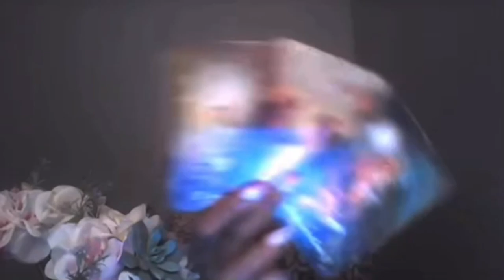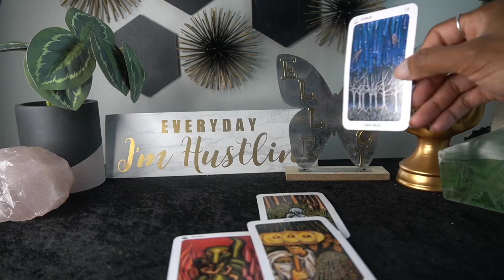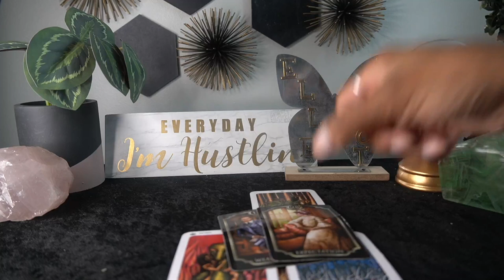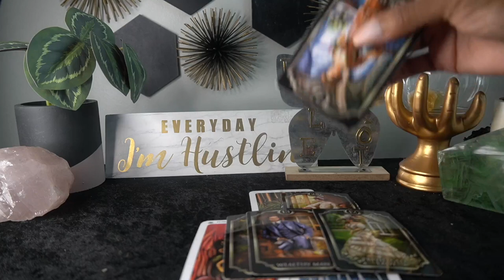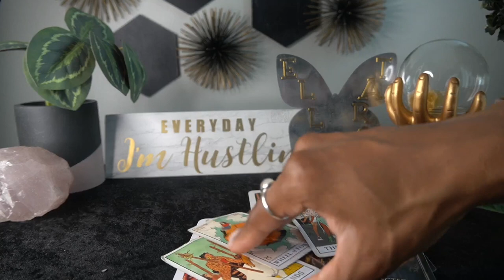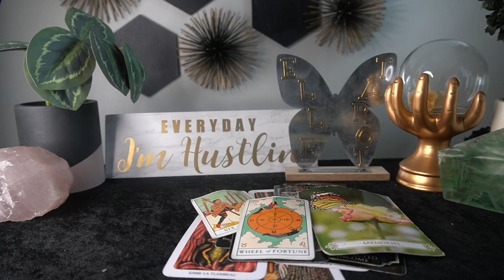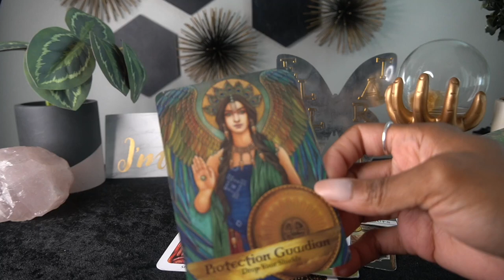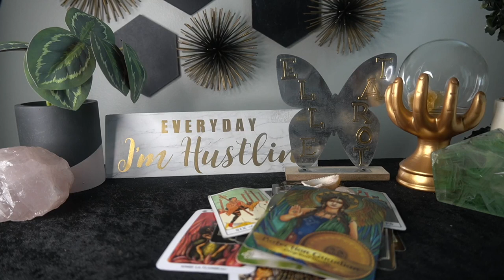AQUARIUS SEPT '22 OMG! WTF! THIS IS MAJOR GET IN HERE